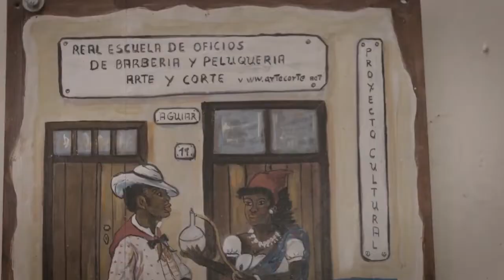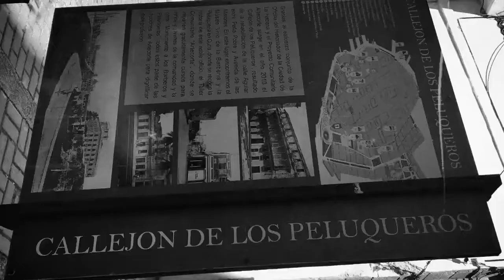Proyecto ArteCorte XX aniversario. 1999 -2019.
Opiniones de su fundador Gilberto Valladares y varios estilistas cubanos. La peluquería, barbería y el estilismo en función de un proyecto comunitario de desarrollo local.